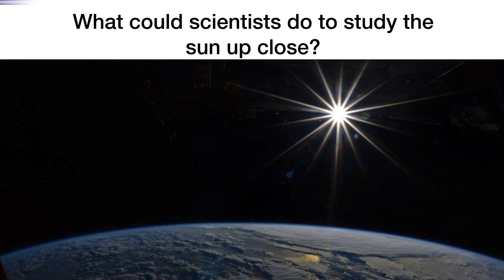How close could an astronaut get to the sun？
Are your kids wondering: "How close could an astronaut get close to the sun?" This question came from Lara, a 3rd Grader from Germany.